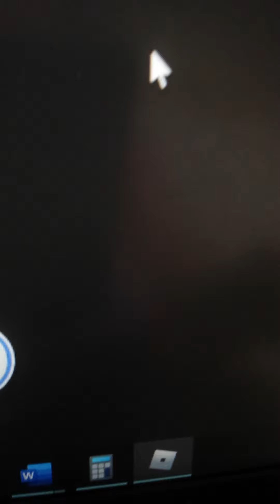September 26, 2021